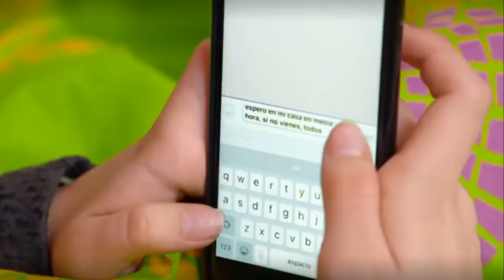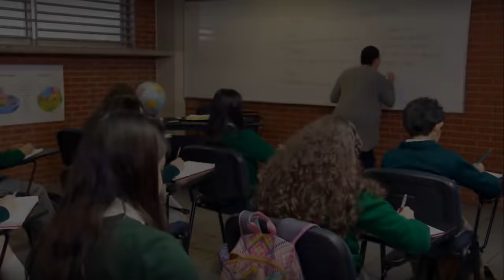La Rosa de Guadalupe - Mamá no está - parte 2